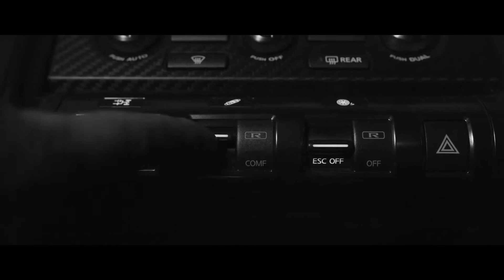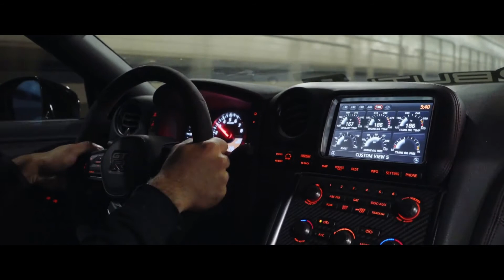SOUDIERE - SIPPIN ON DRANK w/ DJ SMOKEY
🌹 Support Phonk It Up

🌹 Support DJ SMOKEY 666 ⇣

Courtesy of Krispy Media